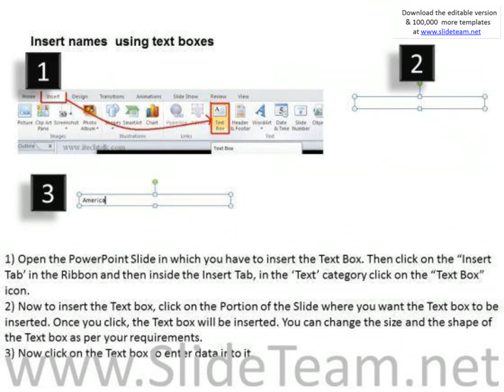usa maryland state powerpoint maps presentation infographics slides